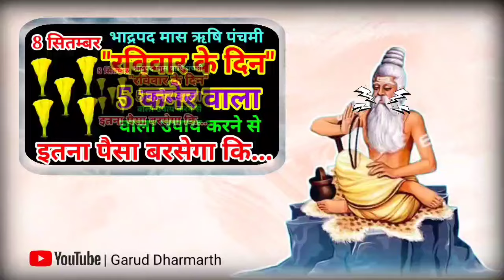8 सितंबर रविवार ऋषि पंचमी को 5 कनेर के फूल वाला उपाय जरूर करे/// Pradeep Ji Mishra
8 सितंबर रविवार ऋषि पंचमी को 5 कनेर के फूल वाला उपाय जरूर करे/// Pradeep Ji Mishra

31 अगस्त शनिवार प्रदोष को 31 चावल दाने का उपाय जरूर करे || Pradeep Ji Mishra
31 अगस्त शनिवार शनि प्रदोष व्रत को 5 काली मिर्च के दाने वाला उपाय जरूर करे || Pradeep Ji Mishra
29 अगस्त गुरुवार अजा एकादशी को हल्दी वाला उपाय जरूर करे || Pradeep Ji Mishra
28 अगस्त बुधवार दशमी तिथि को 5 हरे मूंग वाला उपाय जरूर करे || Pradeep Ji Mishra
27 अगस्त मंगलवार गोगा को 5 गेहू के दाने वाला उपाय जरूर करे || Pradeep Ji Mishra
26 अगस्त सोमवार कृष्ण जन्माष्टमी को हल्दी वाला उपाय जरूर करे || Pradeep Ji Mishra
26 अगस्त सोमवार अष्टमी को 108 चावल दाने का उपाय जरूर करे || Pradeep Ji Mishra
26 अगस्त सोमवार की अष्टमी को बेलपत्र की माला बनाने वाला दिन आ गया !! 5 दिन पहले ही उपाय बता दिया
24 अगस्त बडा शनिवार षष्ठी को 5 काली मिर्च वाला उपाय जरूर करे || Pradeep Ji Mishra
23 अगस्त शुक्रवार पंचमी को 1 चुटकी काले तिल वाला वाला उपाय जरूर करे || Pradeep Ji Mishra
22 अगस्त गुरुवार संकष्टी चतुर्थी को 7 गेहूं के दाने वाला उपाय जरूर करे || Pradeep Ji Mishra

Keywords
Pradosh vrat 2024
मासिक शिवरात्रि 2024
मासिक शिवरात्रि कब है
मासिक शिवरात्रि के उपाय
मासिक शिवरात्रि व्रत कथा
रविवार मासिक शिवरात्रि के उपाय प्रदीप मिश्रा
मासिक शिवरात्रि कब है अगस्त 2024 मैं
रविवार मासिक शिवरात्रि के उपाय